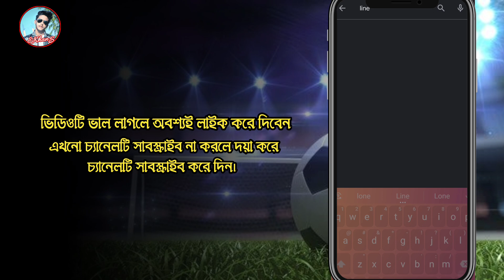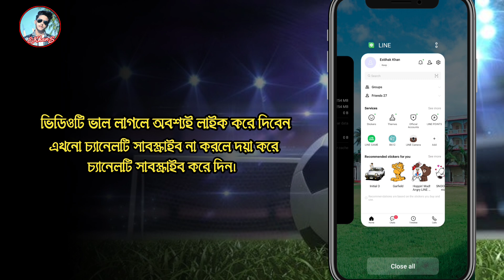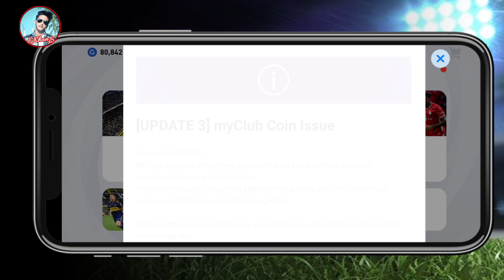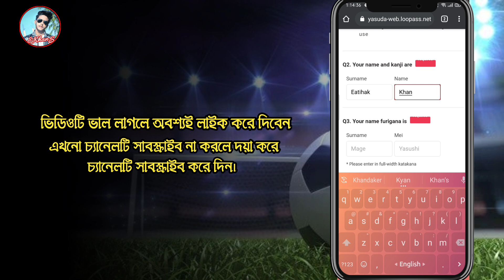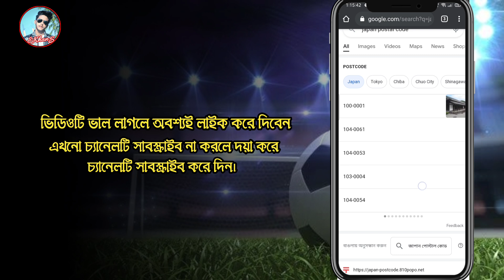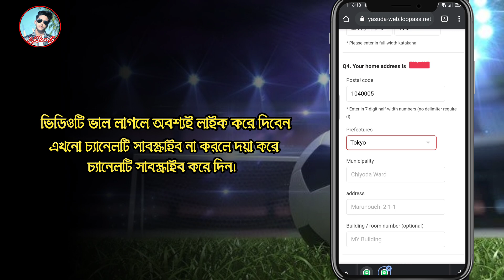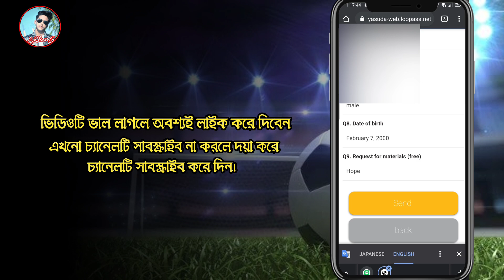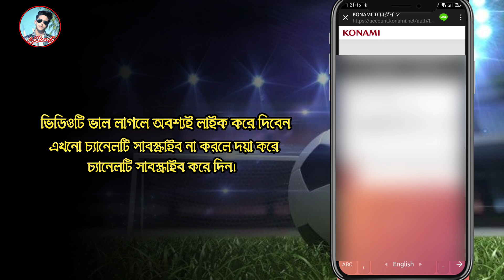How To Get 1500 efootball Points | PES 2021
Hi Guys. 😉
Today I am Back With a new Video tutorial..

How To Get Free 1500 efootball Points | New Tricks PES 2021 Mobile